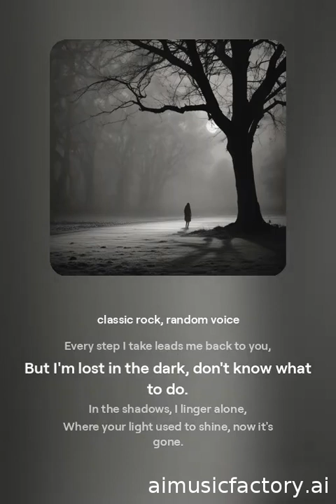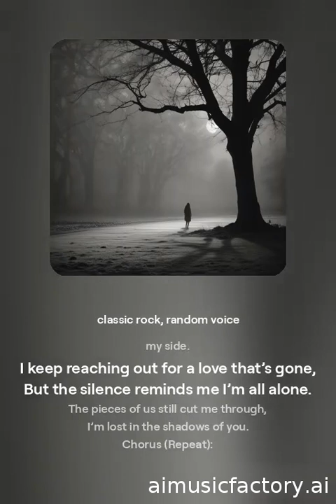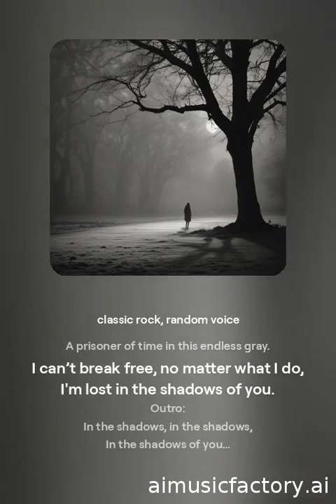"In The Shadows of You"